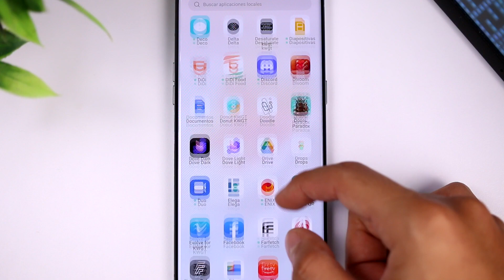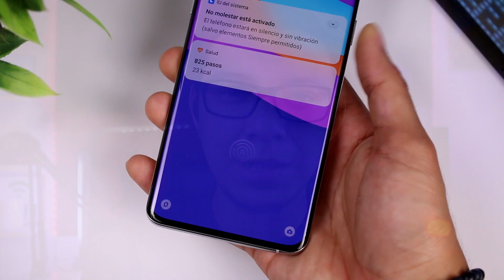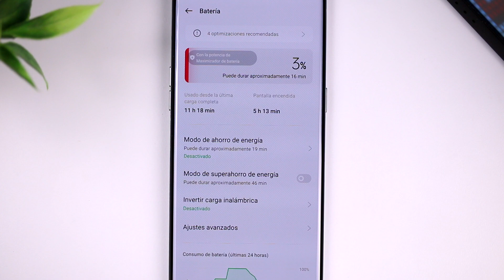Lo BUENO y lo MALO del OPPO Find X5 PRO - Pros y Contras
Queonda cracks! Hoy venimos con los pros y los contras del Oppo Find X5 Pro, este clip salió de la review completa, si aún no la has visto, acá te la dejo

▶¿Qué es MariSillicon? Xataka te lo explica de forma técnica